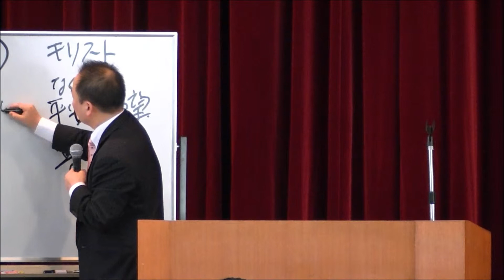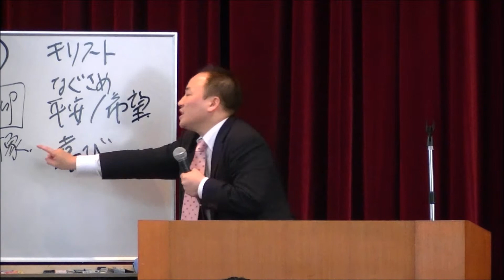「希望ある人生」 2011/02/13 三綿直人氏聖書メッセージ(3/4)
三綿直人氏の聖書メッセージ＠和泉キリスト集会